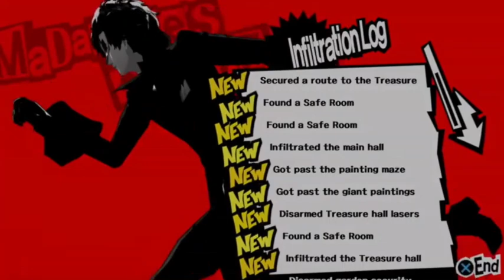Let's Play Persona 5 NG+ [21/05]